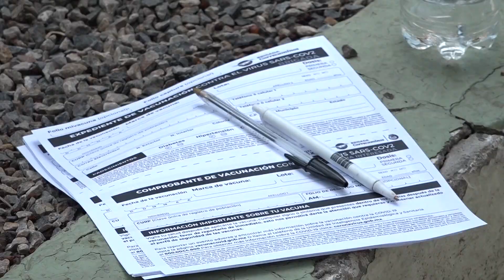Culminó último día de vacunación en Hermosillo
ÚLTIMO DÍA DE CAMPAÑA 💉

Nuestro compañero Pablo Reyes visitó el Hospital Regional Militar, en Hermosillo, donde se llevó a cabo el último día de vacunación para las personas de 30 a 39 años.